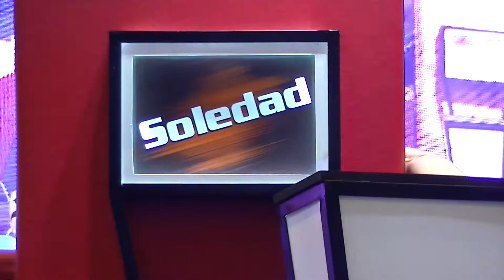Soledad Pastorutti en THE VOICE 2016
Mientras se prepara la participante ella... Hablando con nosotras!! un dia mas para el recuerdo!!